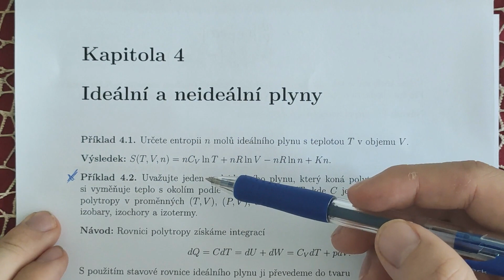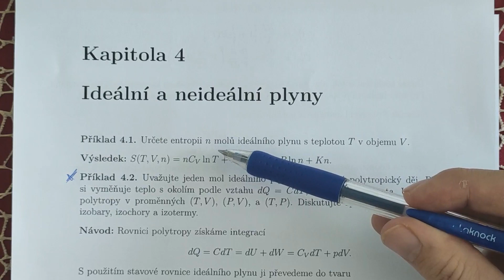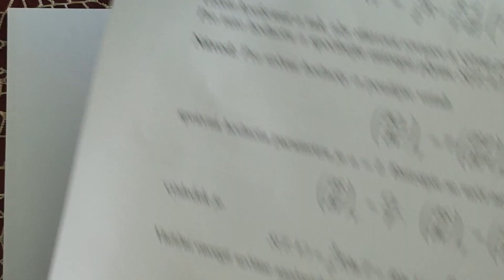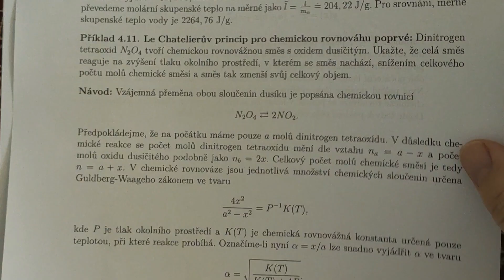TSFAcv, příklady 4.1-4.12